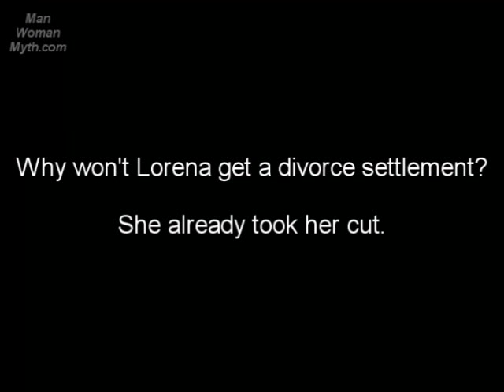ManWomanMyth - Misandry - Intimacy - part 3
"Exploration of male psychology and men's relation to women particularly as regards emotional support. Looks at pornography and the role of men in society. Examines how men are intentionally divided from children and each other.

What are the consequences of society's demonisation of men?

• Man's inhumanity to man
• Men refuse to defend themselves
• Act like a man!
• Is it gay for men to hold hands?
• Are men more dependent on women than women are on men?
• Men's identity
• Why won't women leave men alone?
• TV is a female-thing
• What does it take to be a strong man?
• The abuse industry charities government and the attack on intimacy"